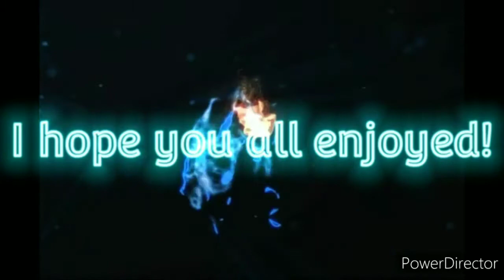(The Wolf) Once again we die alot in Pvp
Song:Traitor(By:Daughtry)

Song2:I'm so sorry (by:Imagine dragons)

Song3:Get ready to die(by:Andrew W.K)

What was your favorite part of the video? let me know!

STAY STRONG
AND
HOWL ON!⚡